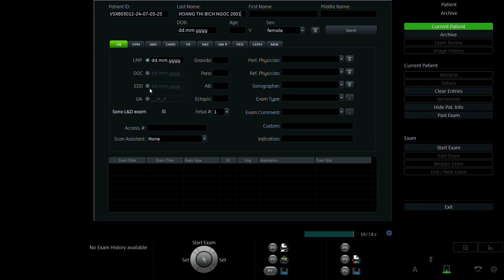HOÀNG THỊ BÍCH NGỌC 2001 01